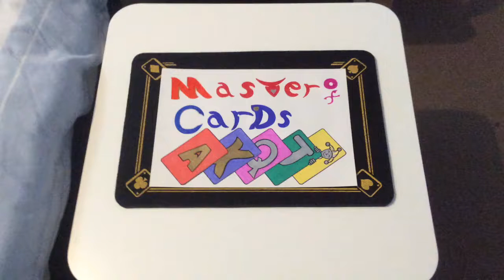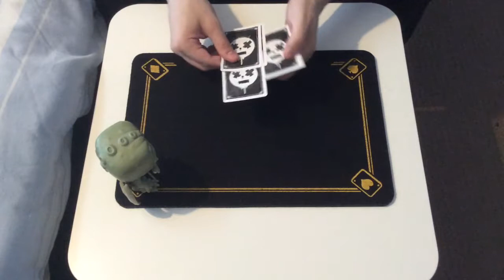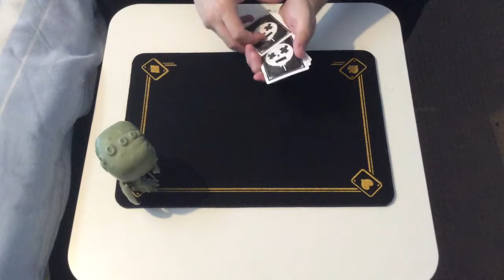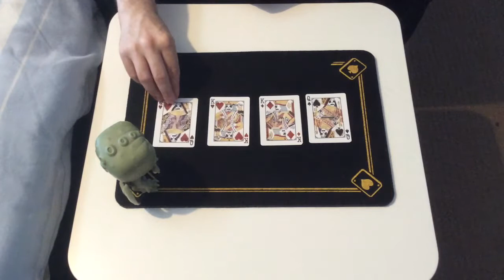Card trick request - Tell the truth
Originally learned it from. I'm not saying